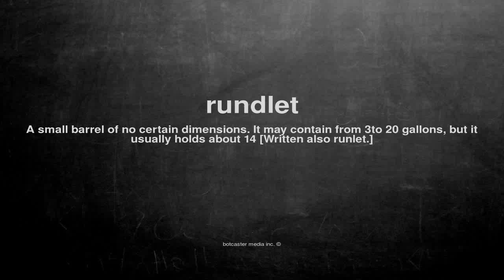What does rundlet mean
What does rundlet mean in English?